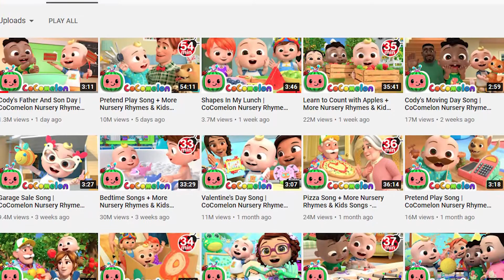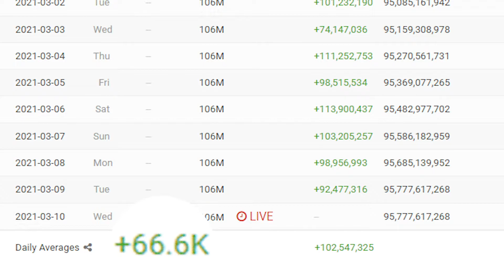How much does Cocomelon makes on Youtube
How much does Cocomelon makes on Youtube [2021] | YT Business Model
In this video, I will show you the estimate of how much Cocomelon earn money form youtube in 2021.
ꜱᴜʙꜱᴄʀɪʙᴇ ᴀɴᴅ ᴛᴜʀɴ ᴏɴ ᴘᴏꜱᴛ ɴᴏᴛɪꜰɪᴄᴀᴛɪᴏɴ ꜰᴏʀ ᴍᴏʀᴇ ❤🤗